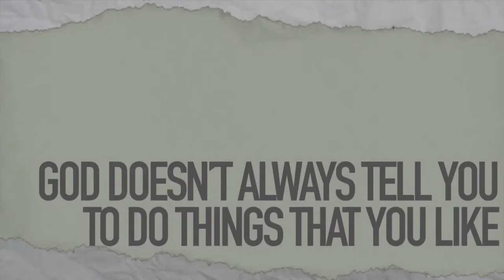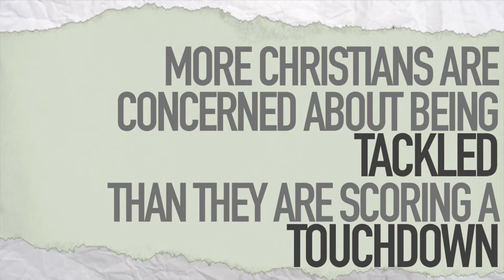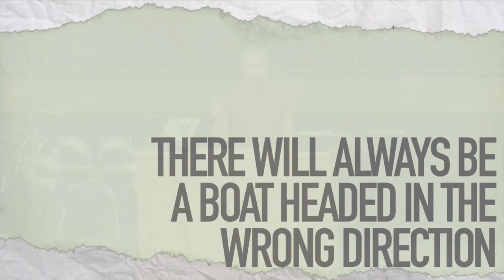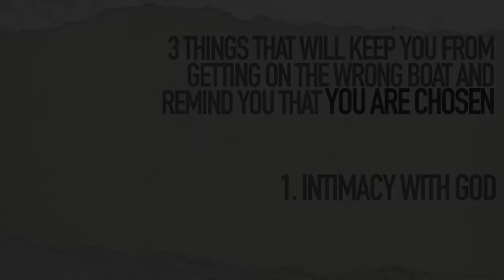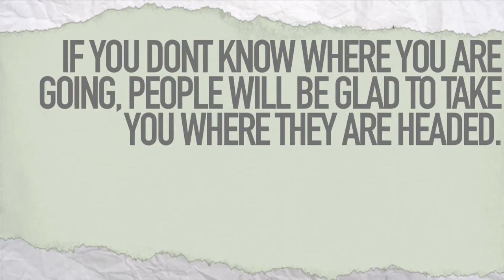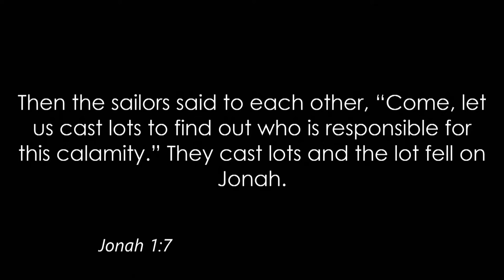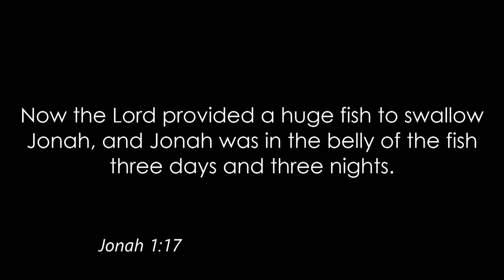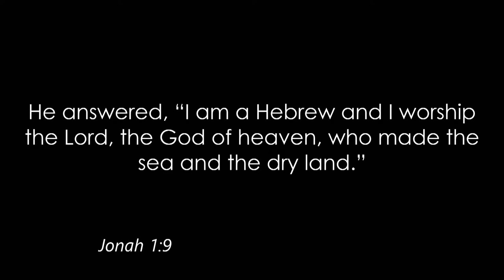07/29/2018 10:30 am, "Chosen, Not Forsaken", Pastor Zach Hill